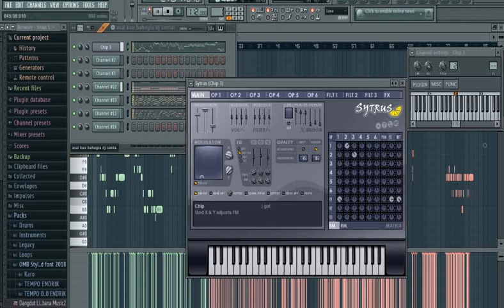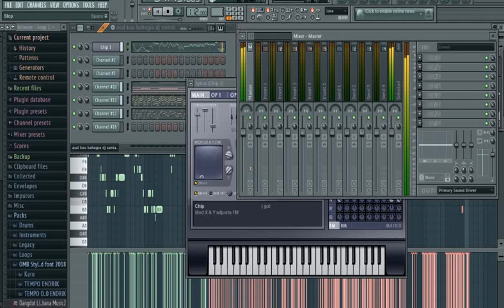Tes DJ Santai OMB Sampling KN 7000 + FL Studio BY DJ Deny SRG